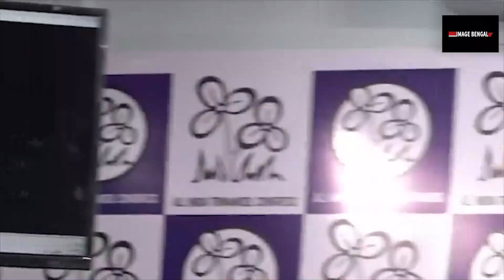মতুয়া সমাজের সন্মান শেষ করে দিল বিজেপি অভিযোগ করে কুনাল ঘোষ কি জানালেন ?